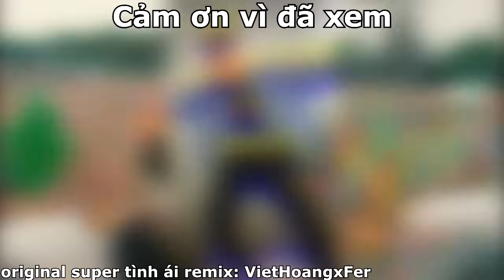vietnamese mêm rewind 2021